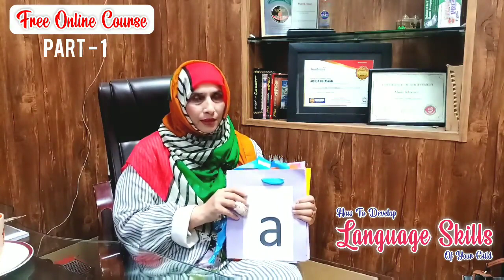How to Develop the Language Skills of Your Child? | Developing a Child’s Communication Skills?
How to improve communication skills for kids - Powerful strategy for non-verbal children.
How to improve communication skills for kids by Abida Khawar, 2020.
Results 1 - 30 of 54 - How to Improve Communication Skills for Kids with ADHD.
Teaching Kids Not to Interrupt Fun Ways to Teach Communication Skills.
Fun Ways to Teach Communication Skills.
These activities are fun ways to teach communication skills to high school students.